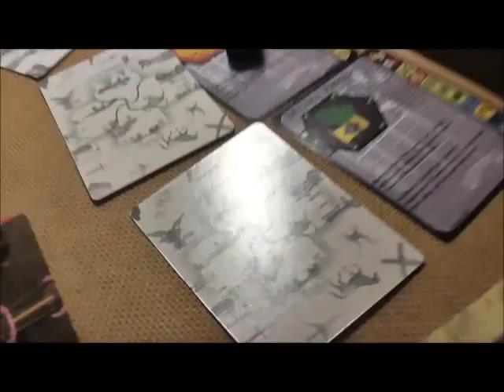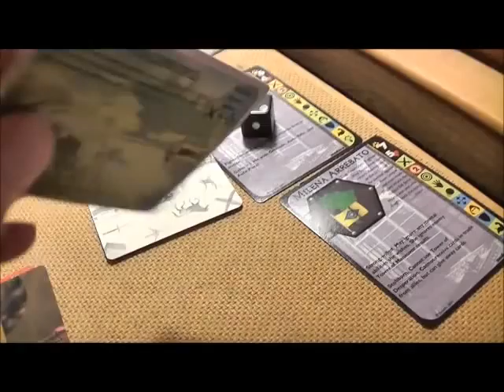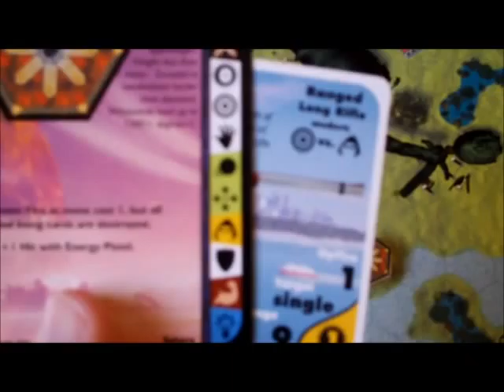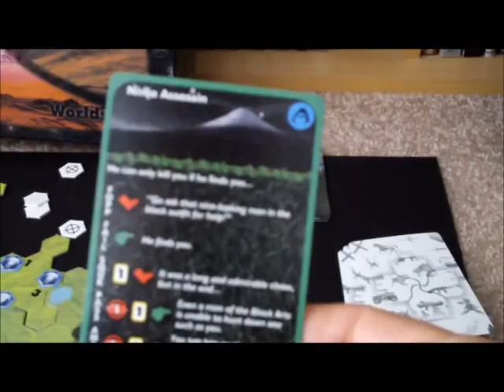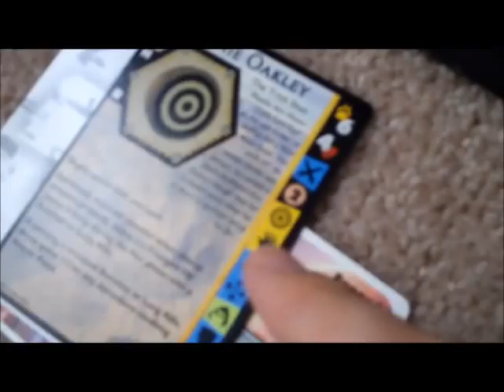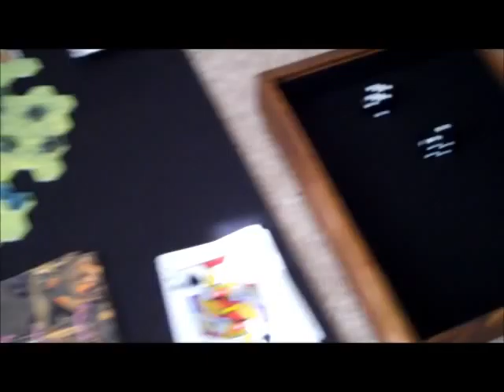HGRHDPBEMDOAVS Pt. 8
Part 8 of the Hello Gregor/rockinghorsedreams play by e-mail Duel of Ages Video Session wherein we play turn 8.